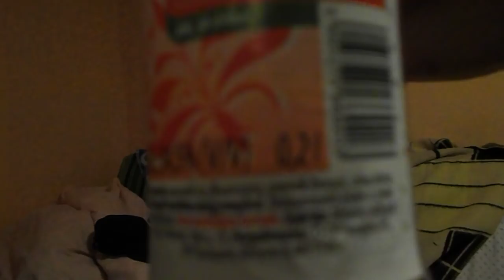BARTOS MEGVÉDI VV SOMÁT